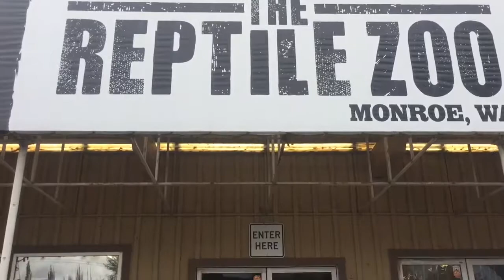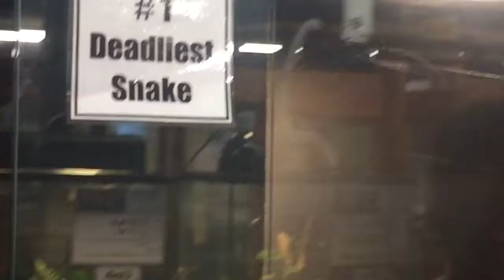Running and Reptiles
Week 6 cont:

Homezone: YMCA

Cloth number cards: Target

Math cubes